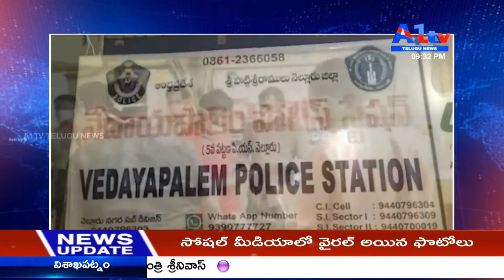నెల్లూరు జిల్లా వేదాయపాలెం పోలీస్ స్టేషన్ లో పోలీసుల మధ్య వివాదం